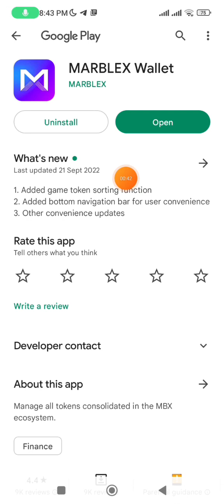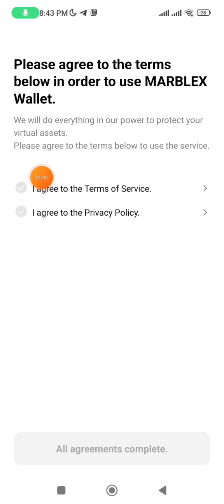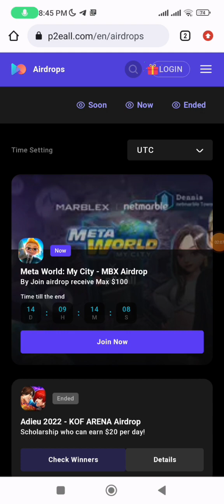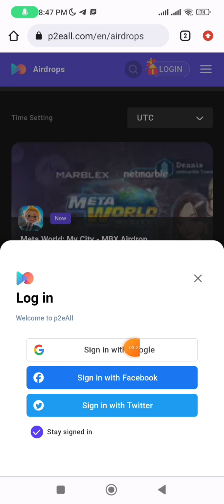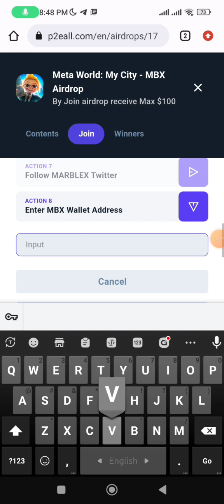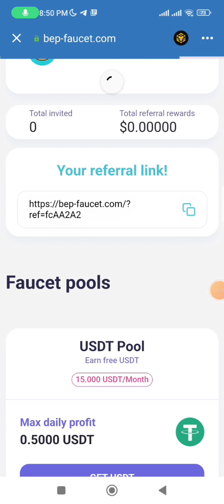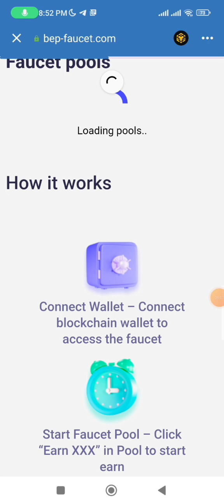$5 Instant Marblex Wallet || Bep Faucet Offer || Instant Withdraw || Today Airdhop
instant offer
airdrop payment
Instant withdraw
Instant Withdrawal
new airdrop instant withdraw 2022 new airdrop today